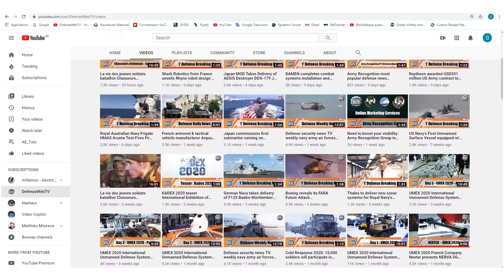Review Sig Sauer Next Generation Squad Weapons NGSW US Army 6.8 mm caliber NGSW-AR NGSW-R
Sig Sauer announces on June 1, 2020, the recent delivery of the Next Generation Squad Weapons (NGSW) system to the U.S. Army, consisting of lightweight high-performance 6.8mm hybrid ammunition, NGSW-AR lightweight machine guns, NGSW-R rifles, and suppressors.